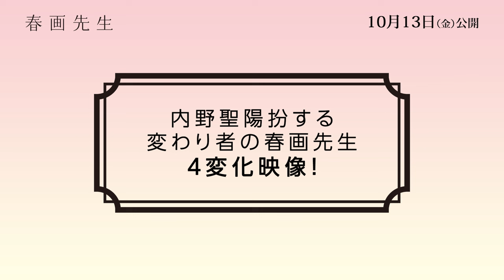映画『春画先生』4変化映像解禁【10月13日（金）公開】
この世界に、一目ぼれ。
「笑い絵」と称される春画。 その世界に魅せられたおかしな者たちを描く、偏愛コメディ！

 ”春画先生”と呼ばれる変わり者で有名な研究者・芳賀一郎は、妻に先立たれ世捨て人のように、一人研究に没頭していた。退屈な日々を過ごしていた春野弓子は、芳賀から春画鑑賞を学び、その奥深い魅力に心を奪われ芳賀に恋心を抱いていく。
やがて芳賀が執筆する「春画大全」を早く完成させようと躍起になる編集者・辻村や、芳賀の亡き妻の姉・一葉の登場で大きな波乱が巻き起こる。それは弓子の“覚醒”のはじまりだった―。

■劇映画で無修正の浮世絵春画が【R15＋】として映倫に認証された日本映画史上初となる作品。
 葛飾北斎や喜多川歌麿も、春画を手掛けた！ 江戸文化の裏の華である“笑い画”とも言われた春画の奥深い魅力を、真面目に説く変わり者の研究者と、その弟子という師弟コンビが繰り広げる春画愛をコミカルに描く本作。

 主演に内野聖陽、ヒロインに北香那、共演に柄本佑、白川和子、安達祐実を迎え、『月光の囁き』（99）、『害虫』（02）などの名匠・塩田明彦が監督・脚本を手掛ける。

内野聖陽　北香那　柄本佑　白川和子　安達祐実 原作・監督・脚本：塩田明彦 配給・宣伝：ハピネットファントム・スタジオ ‹R15＋›
Ⓒ2023「春画先生」製作委員会